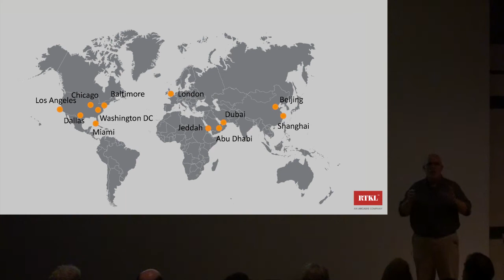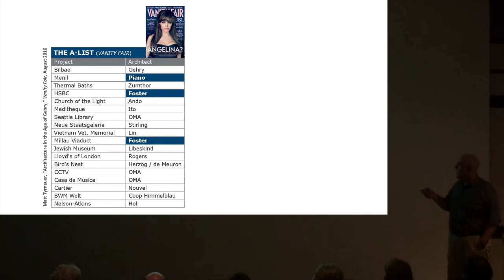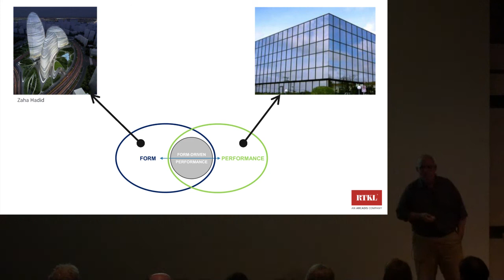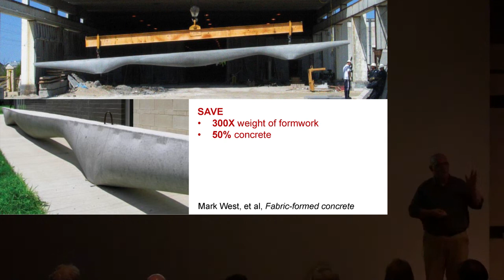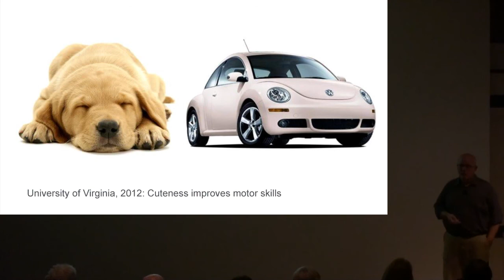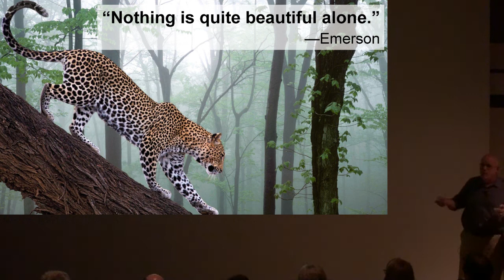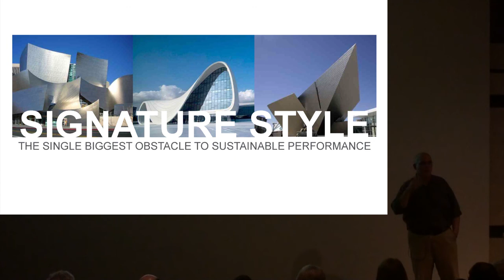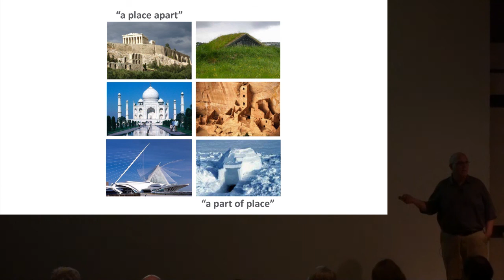Goldsmith Lecture: Lance Hosey, "Beauty, Ecology, and Design," September 3, 2014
The Chief Sustainability Officer of RTKL speaks about the "Ecosystem of Innovation".